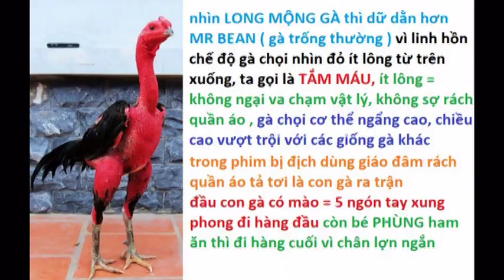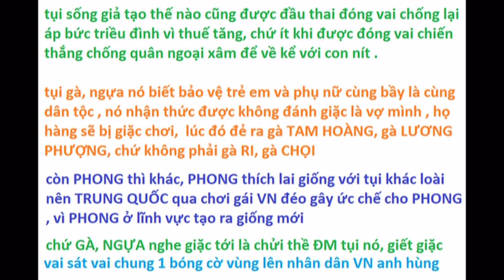Gà thần MR BEAN phiên bản VIỆT NAM, nhìn dữ dằn quá